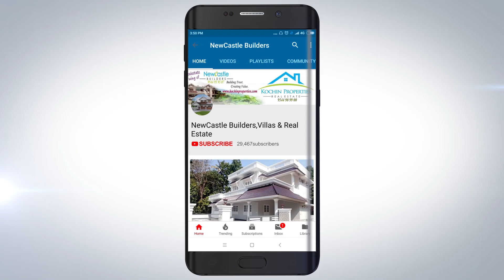house for sale changanassery Town perunna 13.5 cent 3200 sqft 4bhk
House for sale Changanassery perunna.

13.50 cent land and 3200 sqft 4 attached bed room 7 years old house for sale in changanachery Near Perunna (Alappuzha Road). Price 150 Lakhs (1.50 Crore) slight negotiable.
 Open well water available.
house for sale changanassery Municipal area and near perunna temple.
13.50 cent land and 3200 sqft 4 bed rooms posh Nalukettu Model quality house.
brick work in red bricks and river sand user for construction.
house for sale in changanassery.
2 bed rooms in ground floor and 2 bed rooms in first floor) 1 common toilet also in ground floor).
House is located just 500 mtrs from Alappuzha Highway and 1.50 kms from perunna signal junction.

Daily uploading new videos, new modern house design homes for sale.